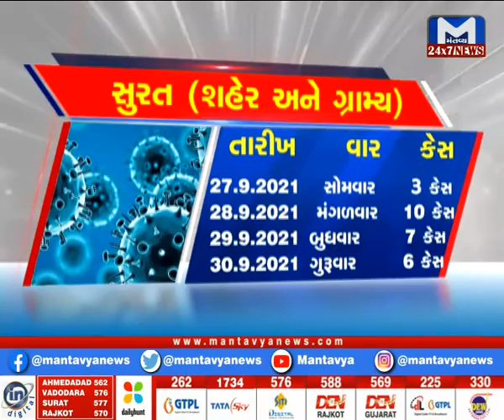કયાં એક જ પરિવારનાં છ સભ્યોને કોરોના? | Mantavya News